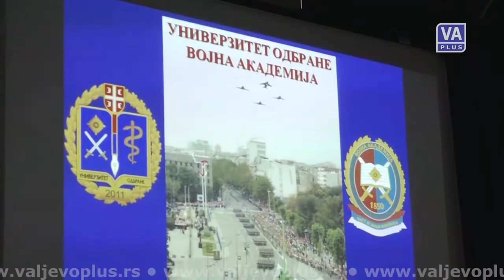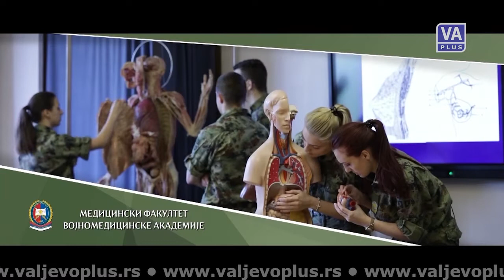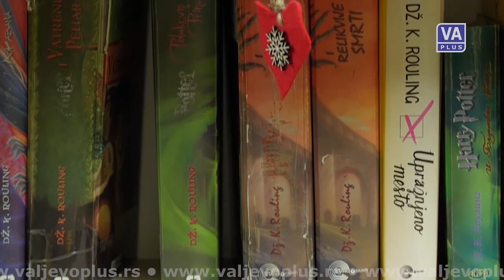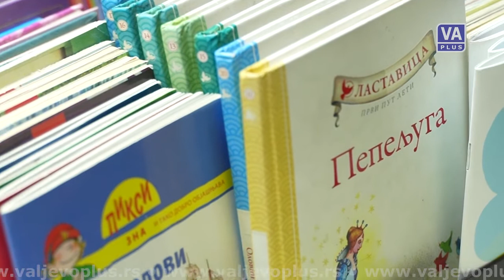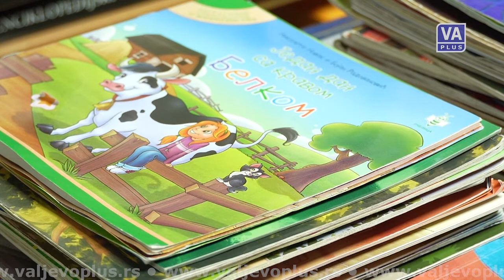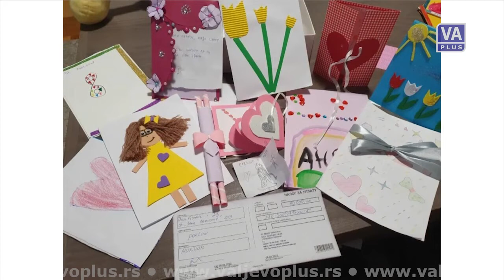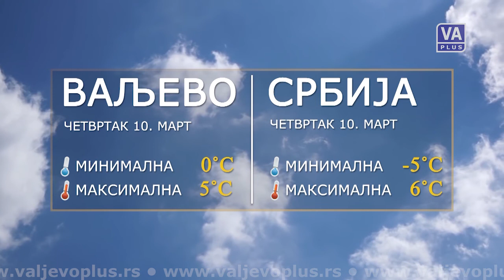VALJEVO DANAS (09-03-2022)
Informativna emisija Televizije Valjevo Plus – DAN, utorak 8. mart 2022. godine.